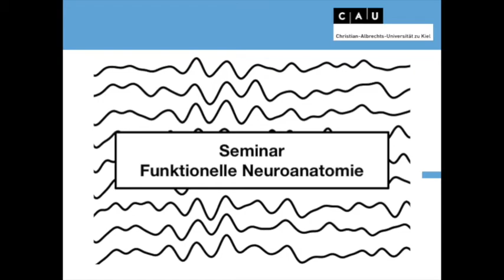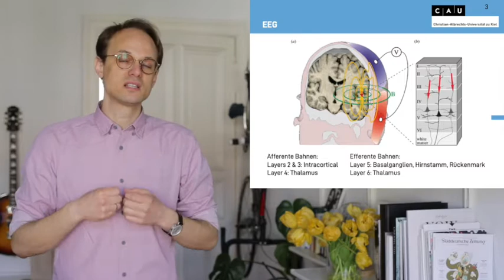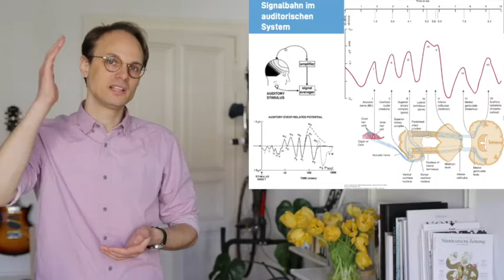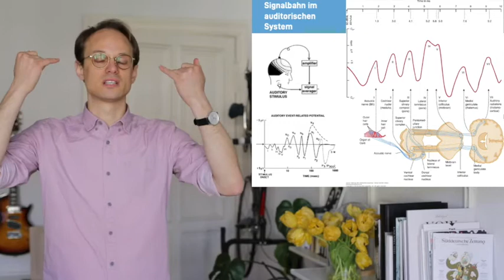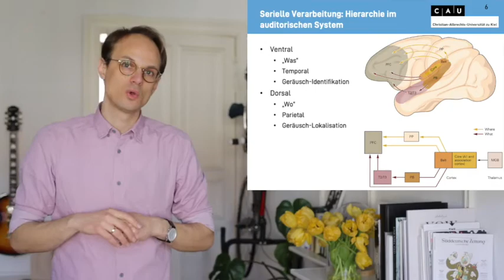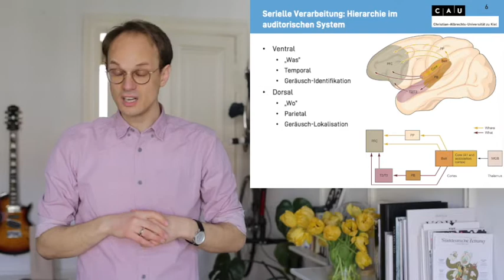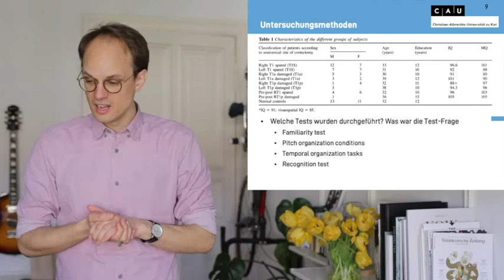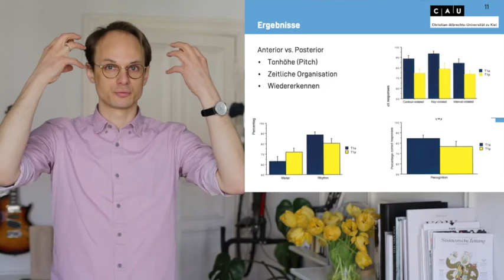Funktionelle Neuroanatomie Sitzung 6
Biologische Psychologie
Christian-Albrechts-Universität Kiel

Kortikale Areale der auditorischen Wahrnehmung

Struktur des auditorischen System
Überblick über Funktion der einzelnen Teile des auditorischen Systems

Liegeois-Chauvel, C., Peretz, I., Babaï, M., Laguitton, V., & Chauvel, P. (1998). Contribution of different cortical areas in the temporal lobes to music processing. Brain, 121 (10), 1853–1867.